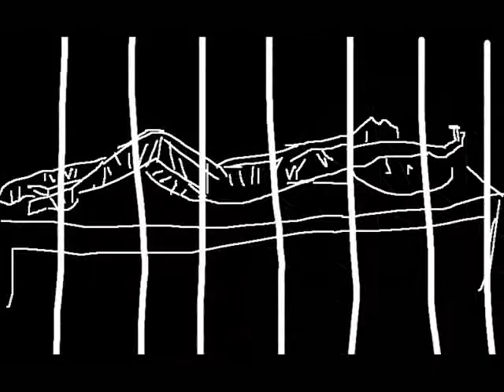Who will give me flowers when it's over? [ BxL Video ]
In the beginning, Beyond expects L to attend A's funeral. At his absence, B realizes something that even A knew before his suicide - - L never cared for them personally. And maybe L realized that too little too late.

All doodles are mine sans manga screen grabs.